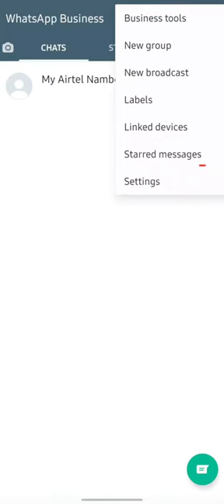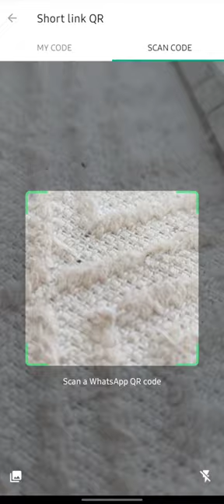Bina Number Save kiye whatsApp SMS kare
Hi Dosto aaj ham janege ki kisi Costmer ko whatsapp pe sms karne ke liye namber save karene ki zarurat nhi
     Bina Namber Save kiye whatsApp SMS kar sakte hain